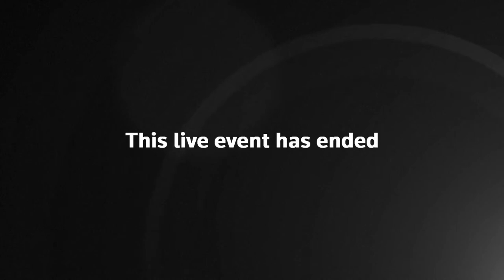Nicola Sturgeon holds briefing on Scotland's health service – watch live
Scottish first minister Nicola Sturgeon holds a media briefing on issues facing Scotland's health service, with possible comments on the controversial gender reform bill.